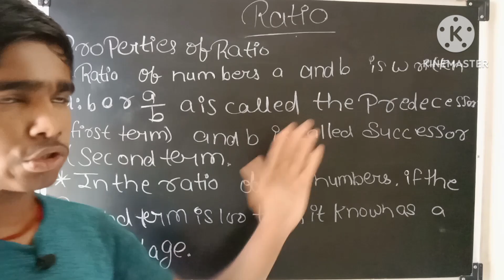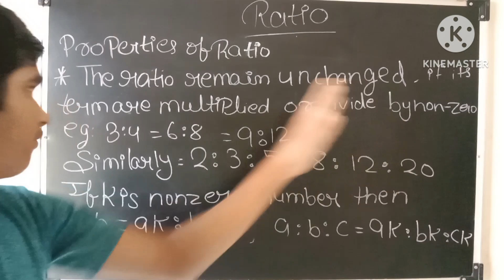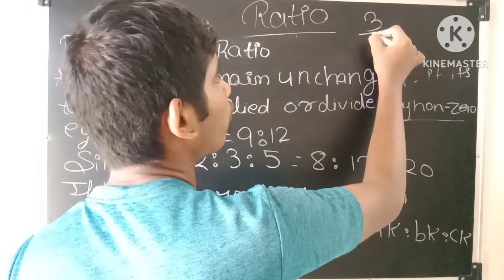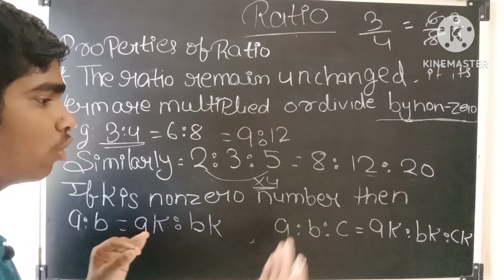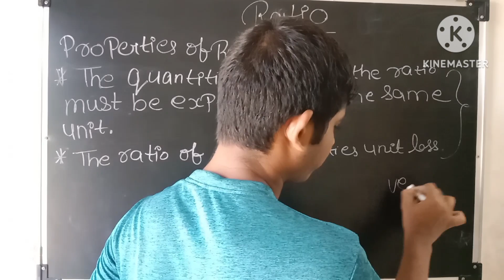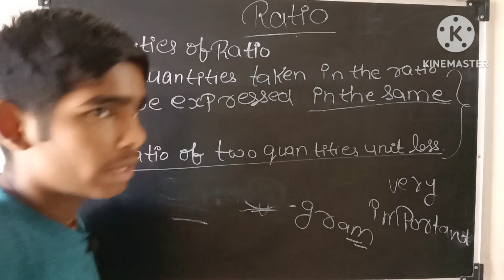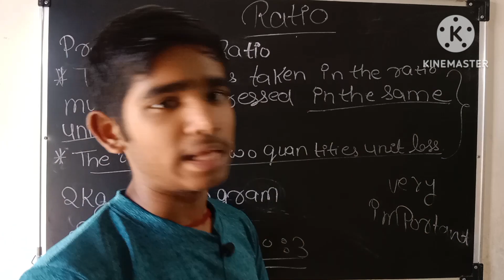Ratio and proportion class 9th| ratio and proportion by Sudhanshu kushwaha